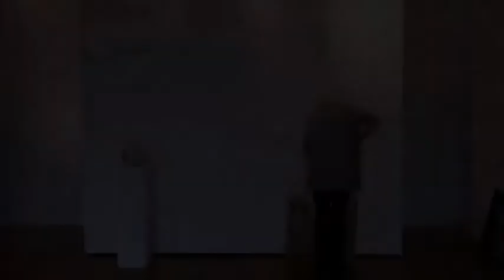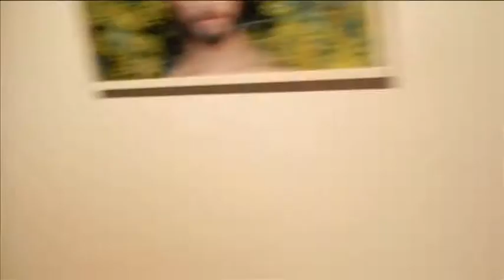Gary Deirmendjian and Liam Benson at Artereal Gallery (May 2011)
Gary Deirmenjian and Liam Benson.

Artereal Gallery
747 Darling Street
Rozelle NSW 2039

Opening Hours: Wed-Sat 11am-5pm

Video filmed and produced by Manisha Chandraratne
Music; Neckbrace by Ratatat